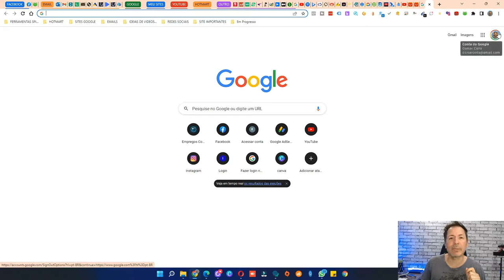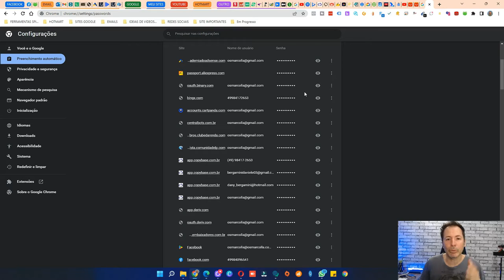Perdi minhas senhas como recuperar (atualizado)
Neste vídeo mostro como recuperar suas senhas, caso tenha perdido não lembra mais, normal isso acontece, espero que este vídeo te ajude e compartilhe para mais pessoas ficar sabendo e ajudar ainda mais pessoas que podem estar a precisar.